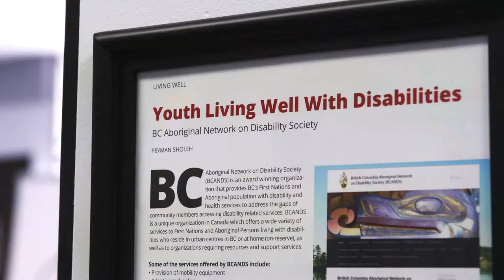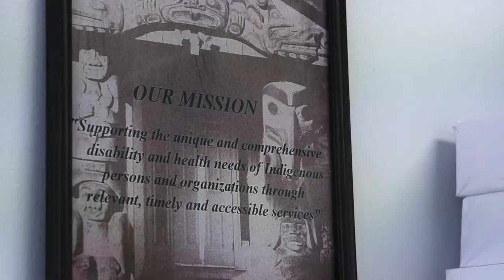2018 Champion of Mental Health Community (Organization) - BCANDS